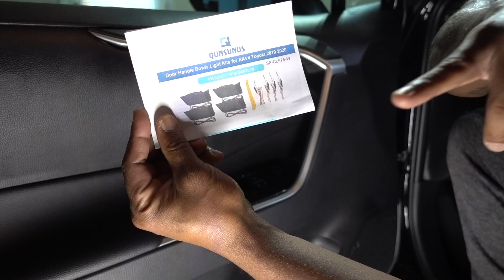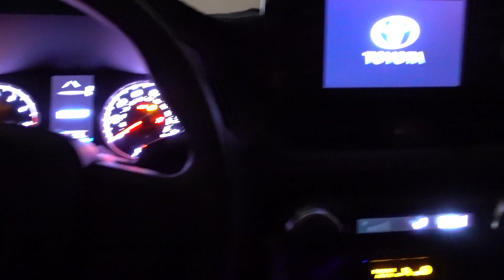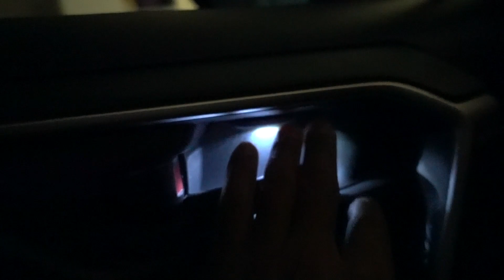Instalacion de Luces LED Q Qunsunus de la Manija Interior | 2019-2020 RAV4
Luces LED de Manija Interior 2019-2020 RAV4

Cone este Link puden comprar Scaners para Leer Códigos en Pagos

Toallas El Gordo de Chemical Guys

Toallas WorkHorse de ChemicalGuys

Aplicadores de Microfiber de Chemical Guys

Limpiador Nonsense de Chemical Guys